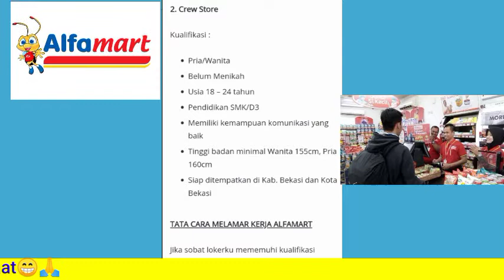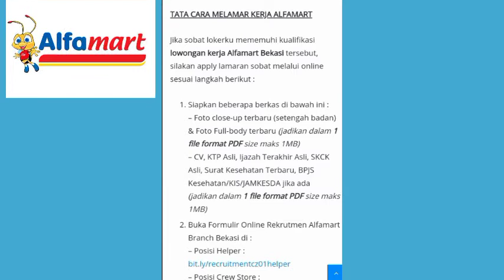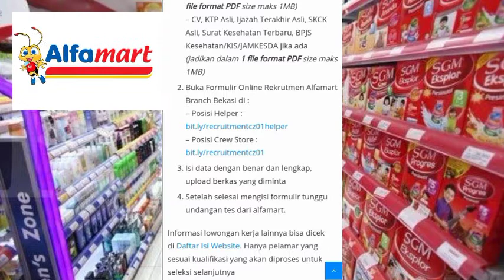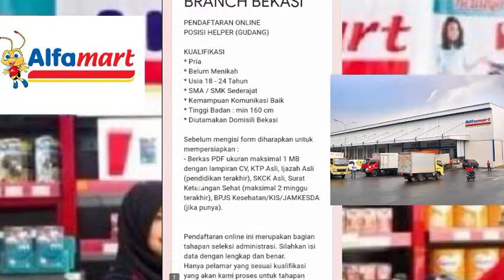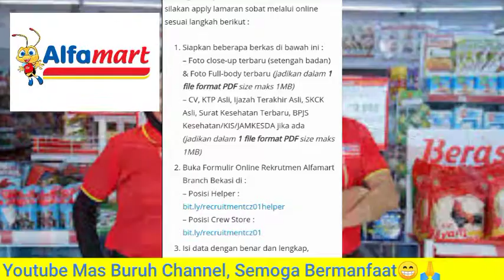Lowongan Kerja Alfamart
Semoga Bermanfaat,
Bagi Sobat Pencaker Mudah"an Bisa cepet ketrima Kerja,
Salam Semangat, Positif tingking dan Sukses selalu,
da da . . . 👋😊

lowongan kerja
lowongan kerja batam
lowongan kerja tanpa ijazah
lowongan kerja supir
lowongan kerja 2021 lulusan sma
lowongan kerja online
loker batam hari ini
loker terbaru hari ini
loker
loker cianjur
loker batam
loker pertambangan
loker 2021